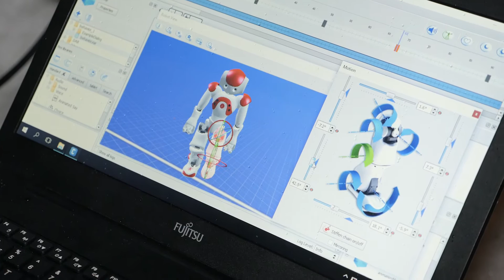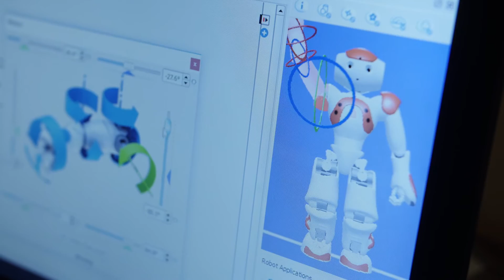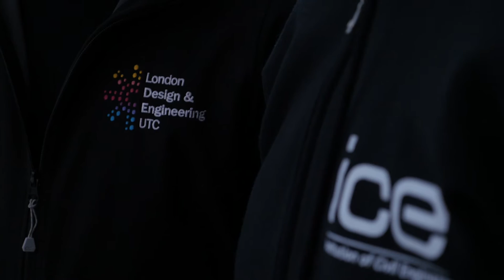LDE UTC - Ski Trip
Students from London Design and Engineering University Technical College (LDE UTC) program robots to ski.

University Technical Colleges are schools for 14-19 year olds in the UK. They deliver an innovative education that combines technical, practical and academic learning.